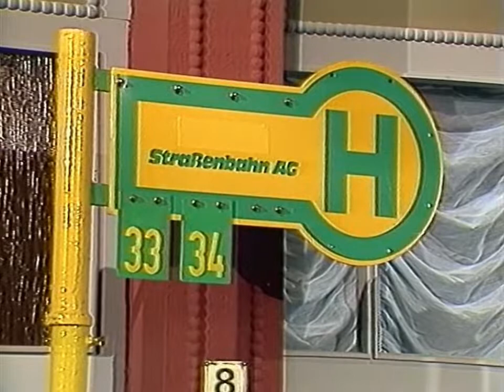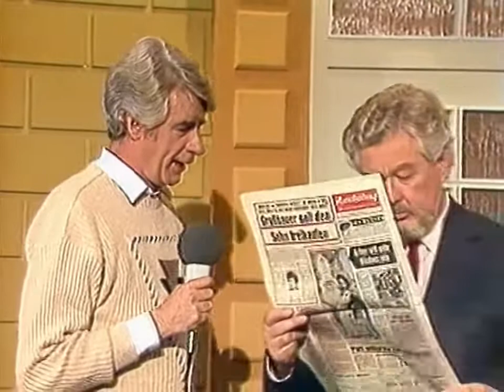Rudis Tagesshow ARD 18.11.1982 (mit Diether Krebs, Beatrice Richter, Klaus Havenstein)